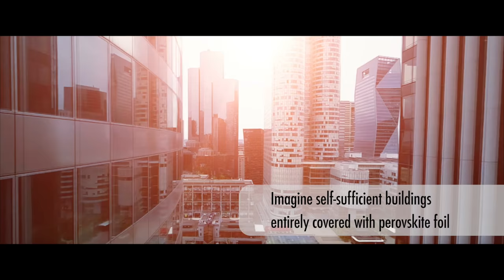Saule Technologies Photovoltaic perovskite cells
Energy is the source of all innovations, but it is also a part of our everyday life.

Perovskite cells are the future of technologies converting solar energy.

See how they can revolutionize our life.